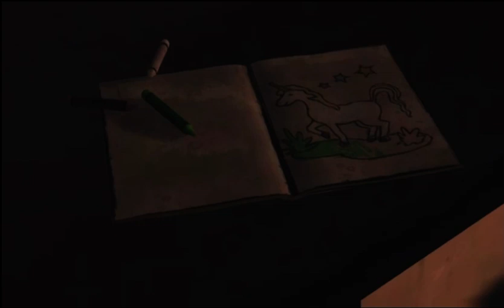Clementine is About to Get Very Bloody